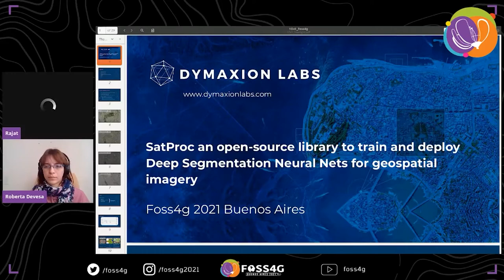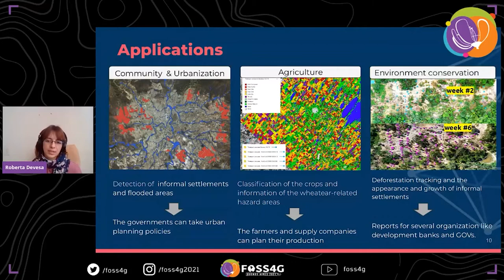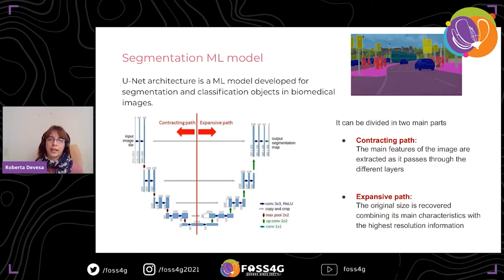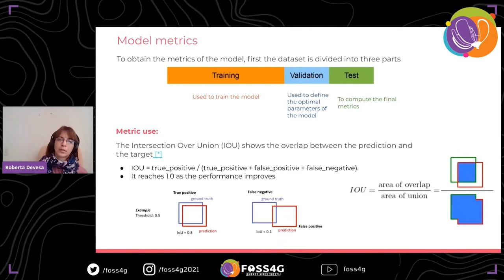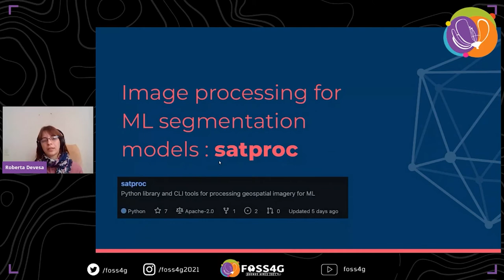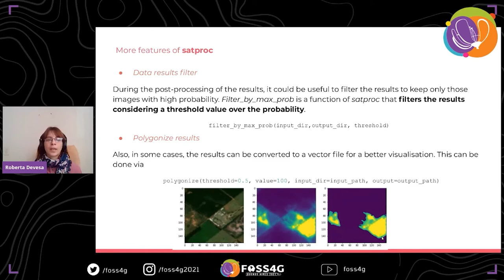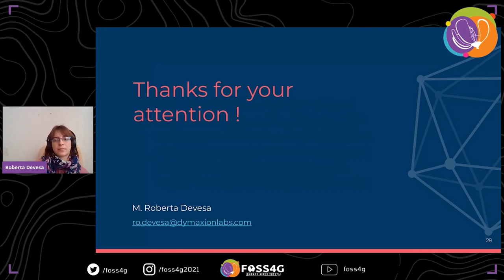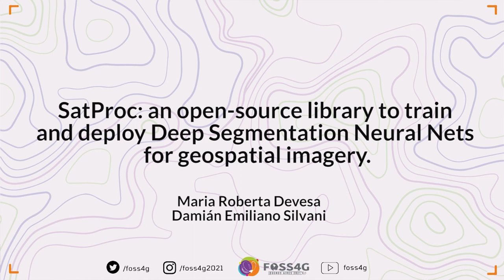FOSS4G 2021 SatProc: an open-source library to train and deploy Deep Segmentation Neural Nets for...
SatProc: an open-source library to train and deploy Deep Segmentation Neural Nets for geospatial imagery.

Training deep learning models with geospatial imagery is hard. You need to transform the imagery to feed the neural network taking into account the geospatial side of the data. In this workshop, we show how to easily train and deploy deep segmentation networks like U-NET with geospatial imagery using the open-source library SatProc.

SatProc library aims to detect and classify different objects of interest using satellige images and Deep Neural Networks, such as burned areas or informal assessments through massive areas.

It is divided into four main steps. The former, downloads and preprocessing images for subsequent training of the model and future predictions over them. The second step is training the machine learning model. The third one is model prediction over a region of interest. And the last one results in post-processing and presentation. Each one is described in more detail next. The purpose of image pre-processing is to generate good quality and quantity set of images to train the model. Besides, as the model consists of a classification and segmentation neural network, we need a binary mask for each image that determines the object of interest to be classified in it.

This Python (with TensorFlow) library has several features such as the creation of data sets for model training, which contains two folders. The first one with the images themselves and another one with a binary mask of the same size with delimitations of the object of interest. Training and prediction can be done with images of different sizes and intensities which can improve model quality and performance. The tool considers an original image and vectorial layers with the object of interest. In case we work with many categories then the mask will have a binary band for each one (N-Dim). The Model is a neural network with a U-Net architecture. It segments and classifies objects. On the one hand, the input is a set of images and masks, where each one is an N-dimensional binary image with many bands as categories to be analyzed. On the other one, the output of the model is an N-dimensional set of images in which each dimension corresponds to the prediction of each category. This means that the bands show a value between zero and one for each pixel.

This model has the advantage to enable adding extra information to an image like a GIS layer to improve model performance. During the prediction process, all images of the area of interest are processed by the model. In this step, the image can have different sizes compared to the training data set as the model learns the patrons defining the objects, beyond their size. The post-process focuses on the quality of the results. In this step, the prediction noise is removed. In some cases, the results are converted into an Shp file to extract useful information such as the total area of prediction or to present them together with a map or other information layer.

María Roberta Devesa, Dymaxion Labs
Damián Silvani, Dymaxion Labs
Federico Bayle, Dymaxion Labs

Experience in Machine Learning and Python.

Download sample imagery from cloud storage.

Level –
3 - Medium. Advanced knowledge is recommended.

English